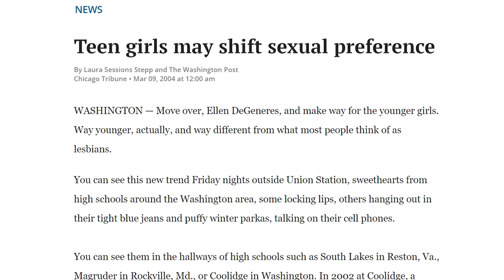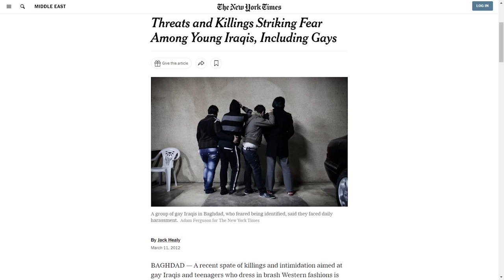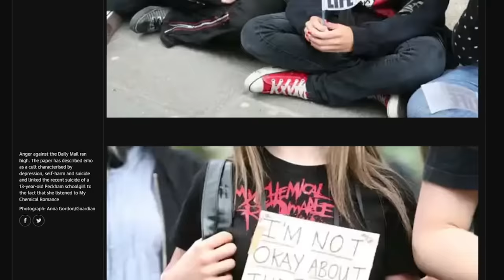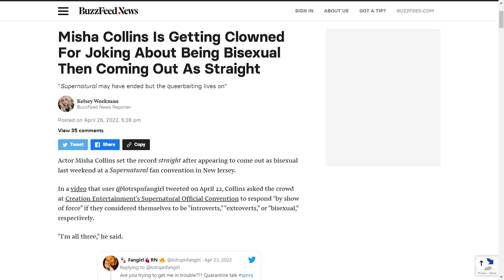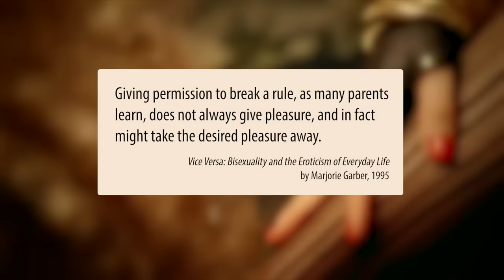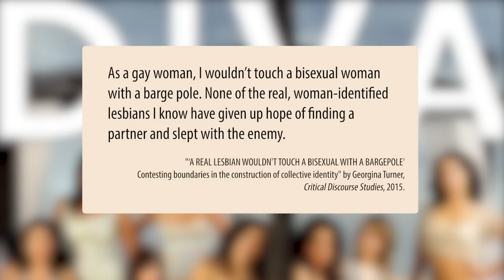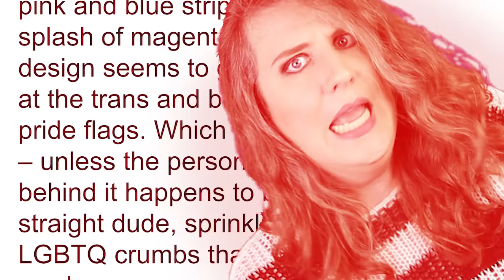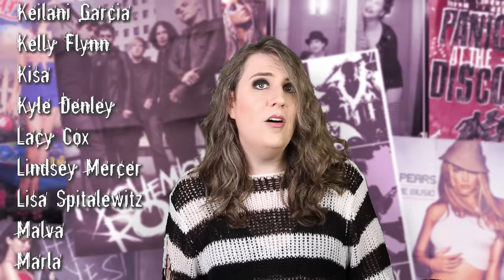'00s Bisexual Chic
Were emos bisexual? What was up with Madonna and Britney? Was it queerbaiting? Was it just a coincidence that this video dropped the same week as My Chemical Romance's new song? All this and more!
Video essay by Ada Černoša and Verity Ritchie!
An appendix video extending the Jennifer's Body segment is available to patrons